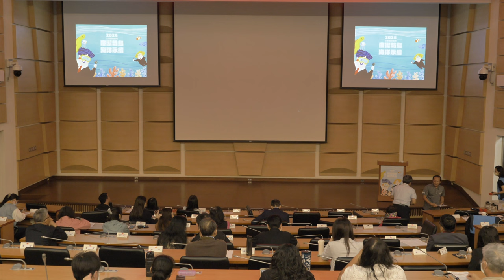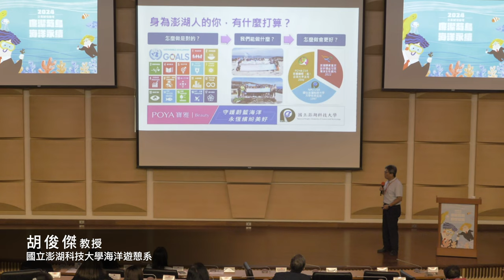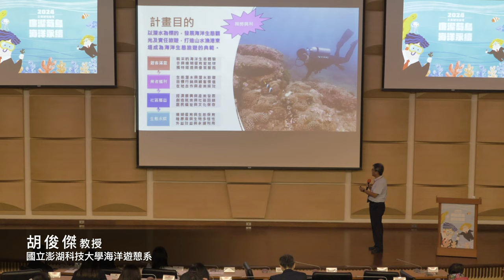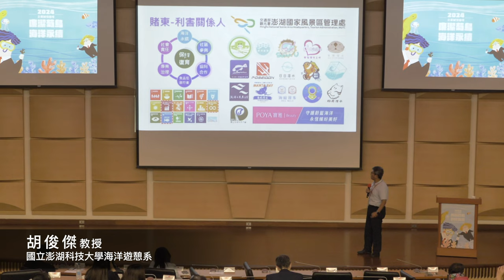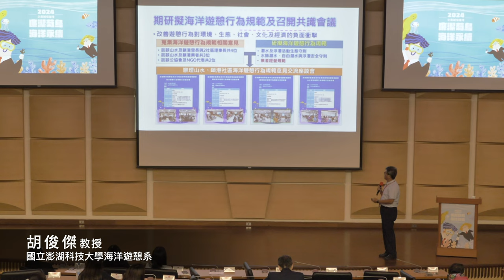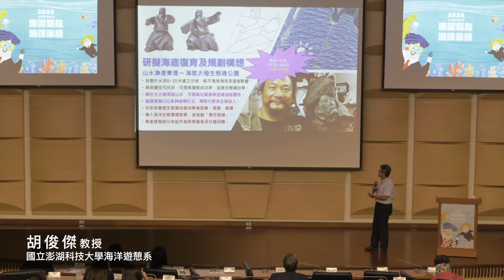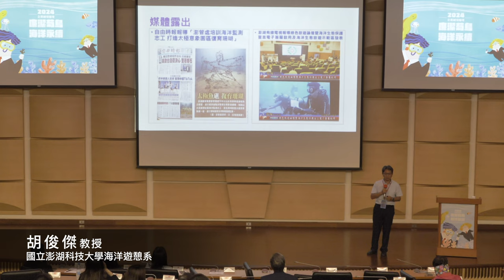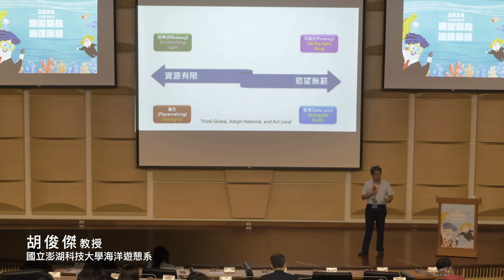澎湖縣政府「2024廉潔菊島．海洋永續」企業誠信論壇專題演講Ⅳ★★★里海創生：產官學協作案例分享★★★主講人：胡俊傑／國立澎湖科技大學海洋遊憩系專任教授